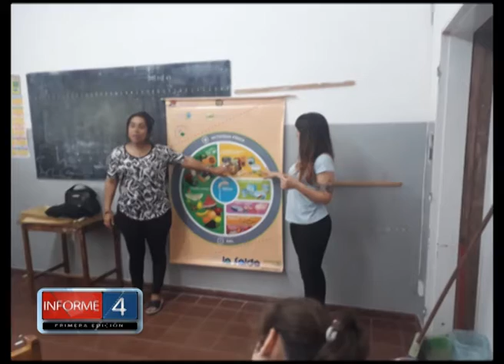TALLERES SOBRE BIENESTAR DE SALUD Y ALIMENTACIÓN EN ESCUELAS DE LA FALDA